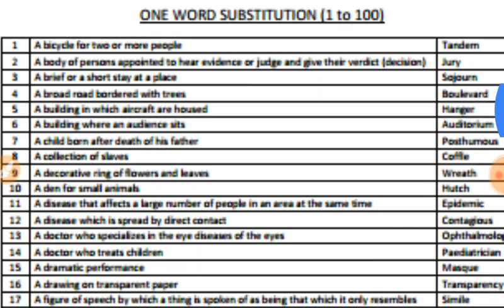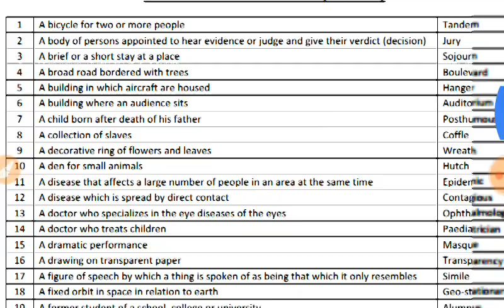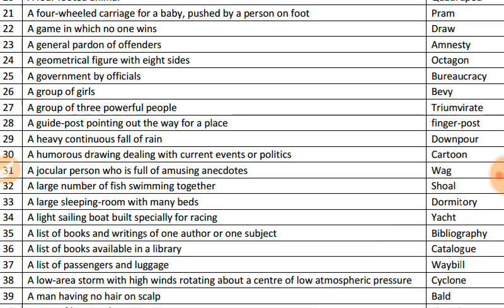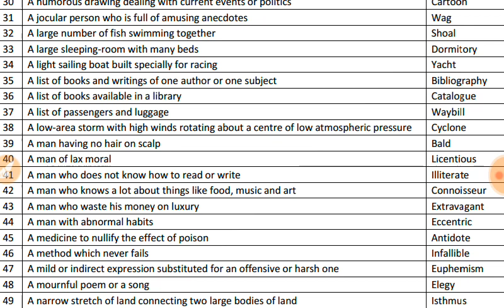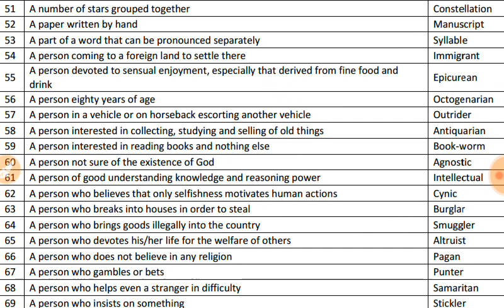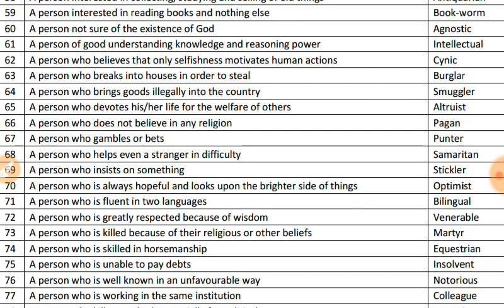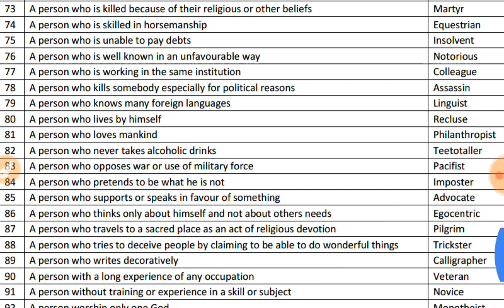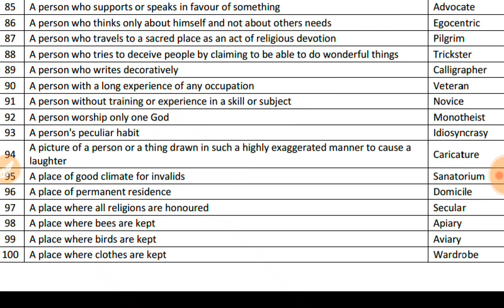100 MOST IMPORTANT QUESTIONS FOR CTET 2018 DAY-17